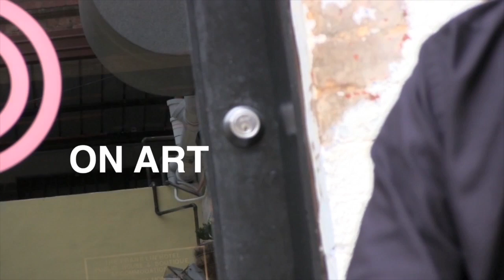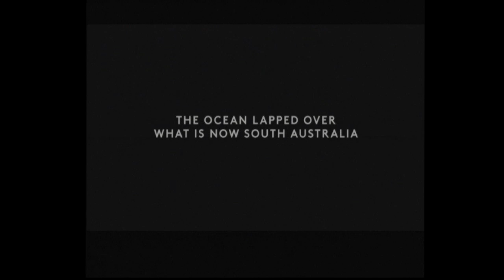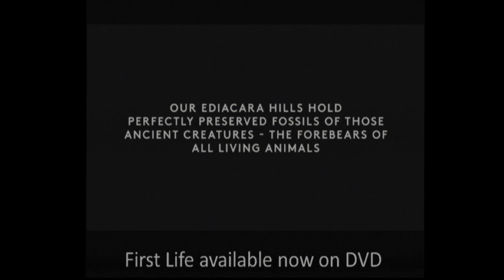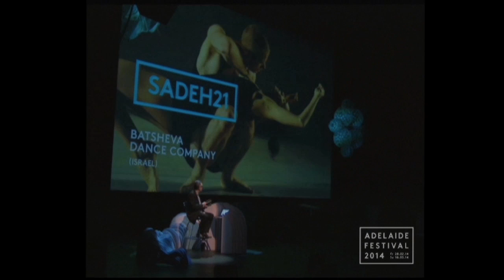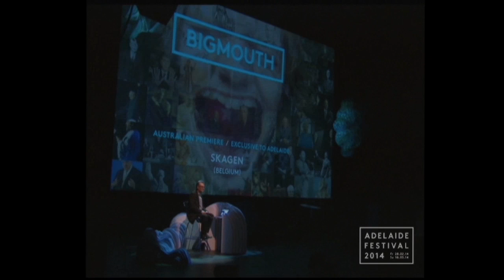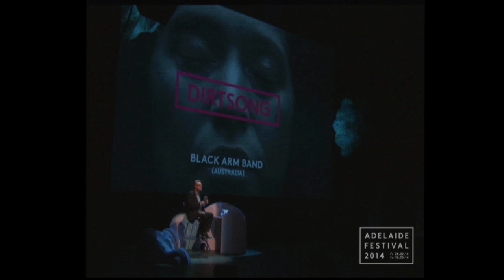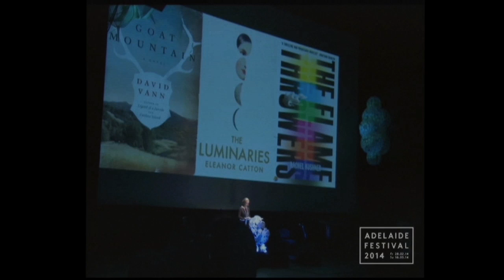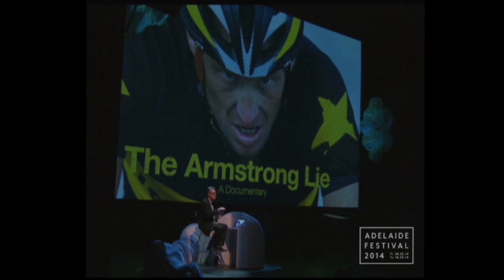Adelaide Festival Program Launch 2014 Live Webcast